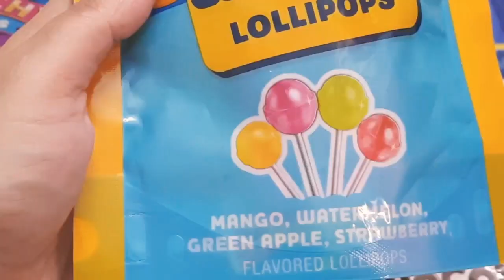Mary candy doll play. Mary enjoying with candy and doll.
Mary candy doll play. Mary enjoying with candy and doll. Mary fun with candy and doll.

😘😘😘😘😍😍😍love from Mary... If you like